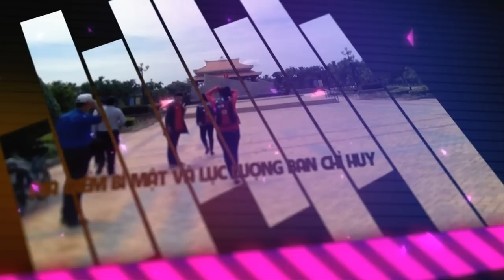ĐOÀN TRƯỜNG THPT TRẦN PHÚ - Trailer chương trình "Vì người bạn ngoại thành" năm 2014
Đây là chương trình do Đoàn trường THPT Trần Phú phối hợp với Huyện Đoàn Hóc Môn tổ chức. Hoạt động này giúp các bạn chiến sĩ Hoa Phượng Đỏ có được những trải nghiệm mới mẻ và thực hành các kỹ năng xã hội, mọi chi tiết xin liên hệ